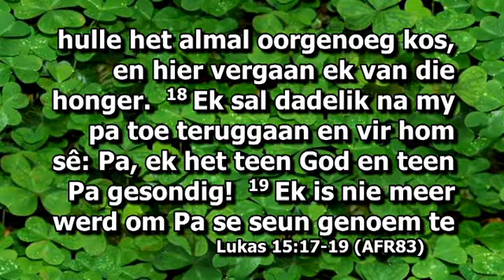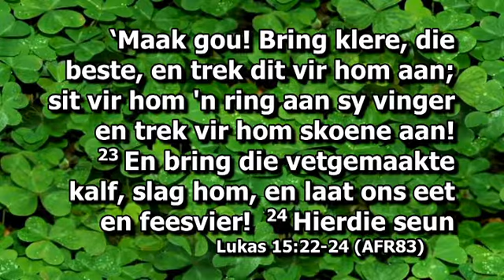2018 06 10 10h00 Dr Zander